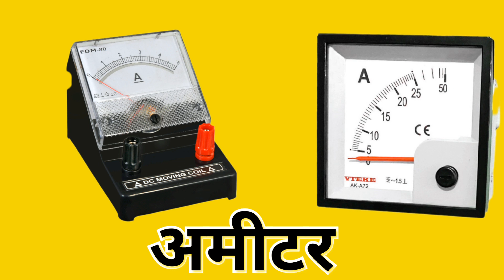||electric input|| ameter ke sath||